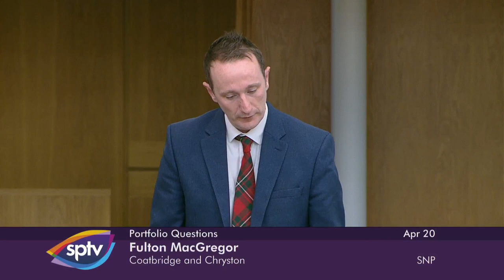Portfolio Questions - 20 April 2022